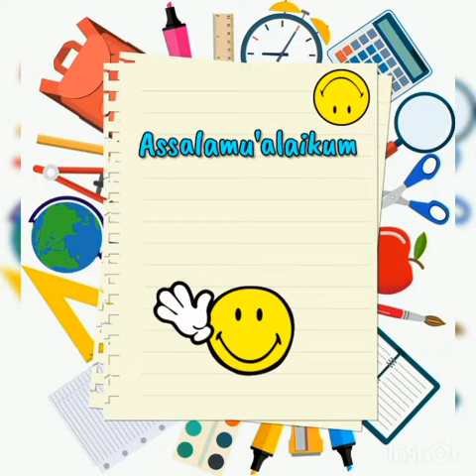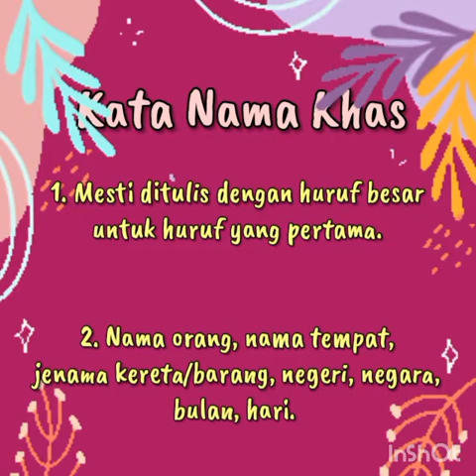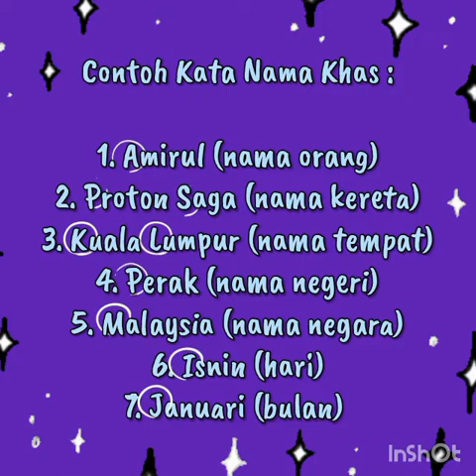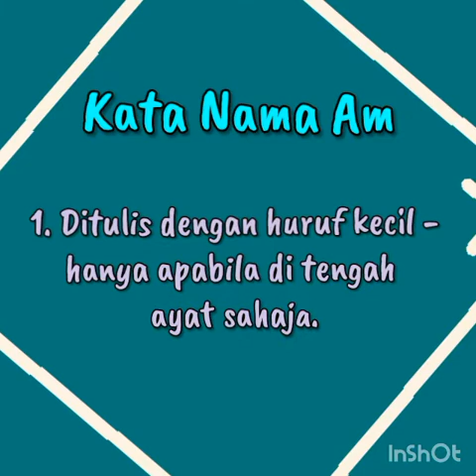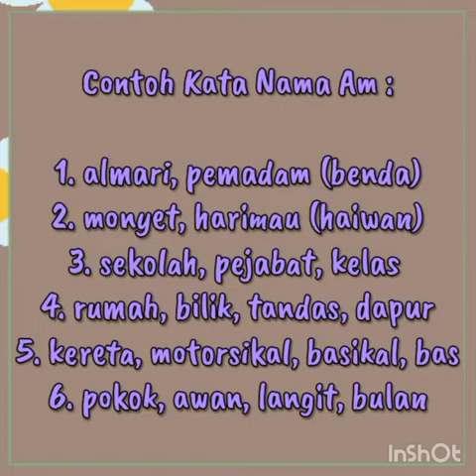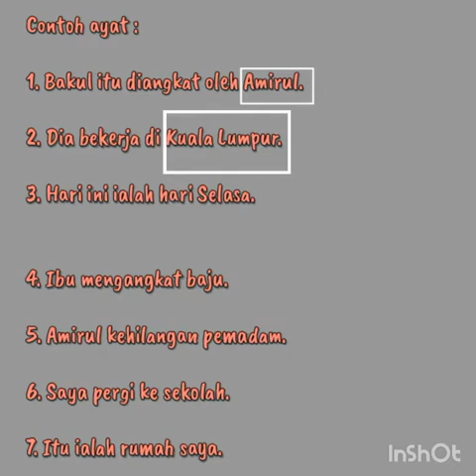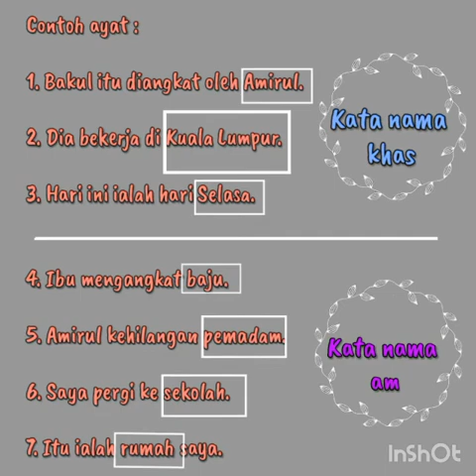Tahun 2 - Kata Nama Khas dan Kata Nama Am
Disediakan oleh : Cikgu Amira Ariffin.